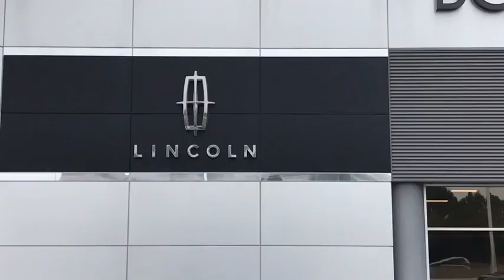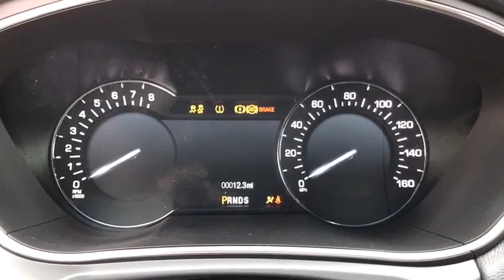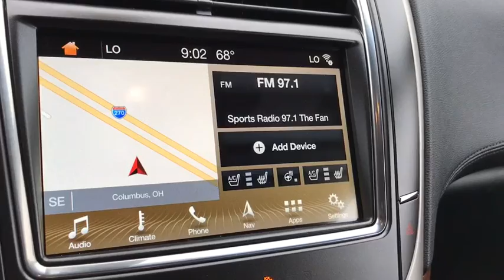2018 LINCOLN MKX Lancaster, Delaware, Columbus, Powell, Dublin, OH X18510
BLACK VELVET  2018 LINCOLN MKX available in Lancaster, Ohio at Bob Boyd Lincoln of Columbus. Servicing the Delaware, Columbus, Powell, Dublin, OH area.
2018 LINCOLN MKX Reserve AWD - Stock#: X18510 - VIN#: 2LMPJ8LPXJBL44602

2445 Billingsley Rd.